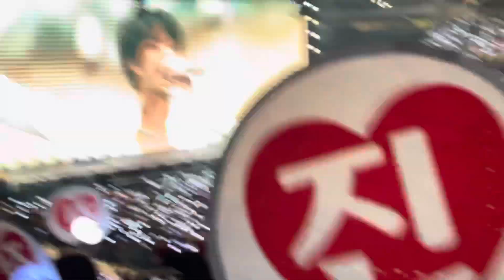211202 BTS - Intro Ment + Jin Heart Project - PTD On Stage LA Day 4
BTS (방탄소년단) Fancam - Intro Ment
Los Angeles/Inglewood Day 4 @SoFi Stadium

Set List:
1. ON
2. Fire
3. Dope
———Intro Ment———
4. DNA
5. Blue & Grey
6. Black Swan
———Ment———
7. Blood Sweat & Tears
8. Fake Love
9. Life Goes On
10. Boy With Luv
———Ment———
11. Dynamite
12. Butter
13. Airplane pt.2
14. Baepsae/Silver Spoon
15. Dis-ease
16. Telepathy
17. Stay
18. So What
———Ment———
19. I Need U
20. Save Me
21. IDOL
———Encore———
22. HOME
23. Mikrokosmos
24. ARMY Bomb Wave + Jin’s Birthday
———Ending Ment———
25. Permission to Dance
26. My Universe (ft. Coldplay)